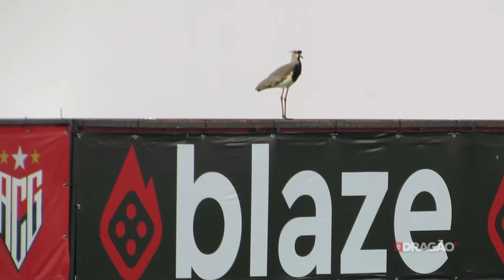Treino Pré-Clássico - 30/ 03 /2024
--Último treino antes do primeiro jogo da grande final do Campeonato Goiano em andamento. VAMOS, ATLÉTICO! ⚽